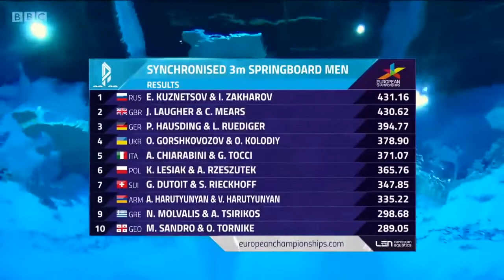2018 Jack Laugher & Chris Mears - Mens 3 Meter double Diving Great Britain European Championships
Jack Laugher & Chris Mears from Great Britain Mens 3 Meter Double Synchro Diving at the 2018 European Championships. They took home the silver medal in this event.

Video Credit BBC. Check-out BBC.com for many incredible sport news around the world

Feel free to add a comment, I respond to every single one of them! If you are looking for a special diving competition, dive or diver, just comment on any video, I will respond and try to find your event for you! flipnrip @flipnrip

All my thumbnails have been made with canva.com! Best and easier program to make thumbnails. @canva